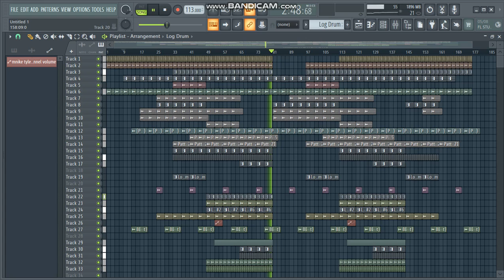Tito M x Yuppe x Major Keys x Ceehle